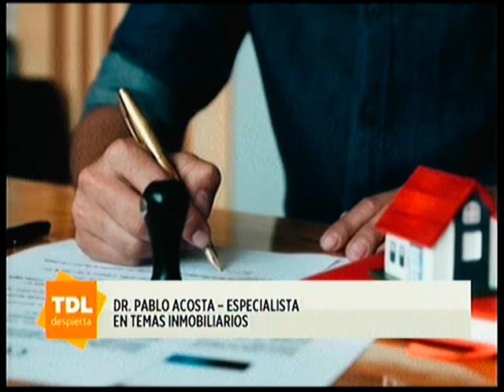Pablo Acosta - Tandil Despierta